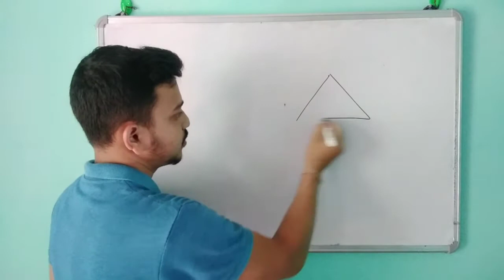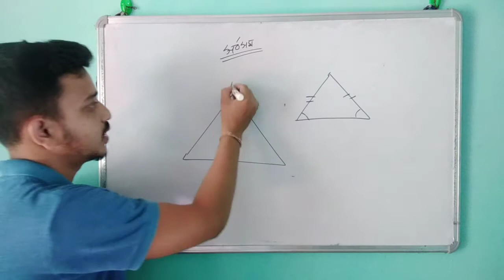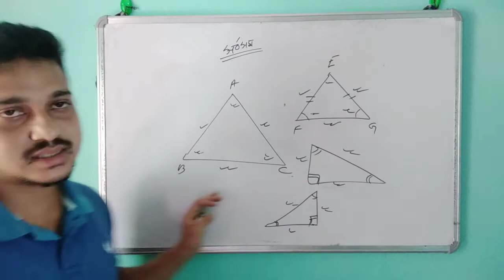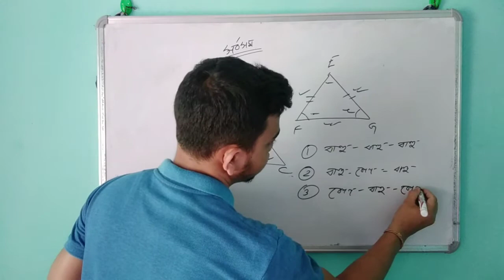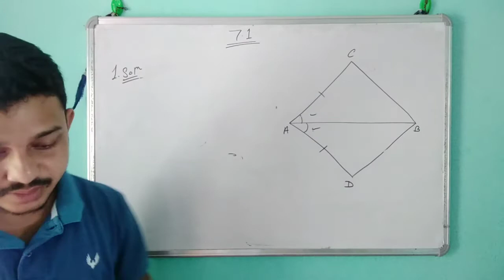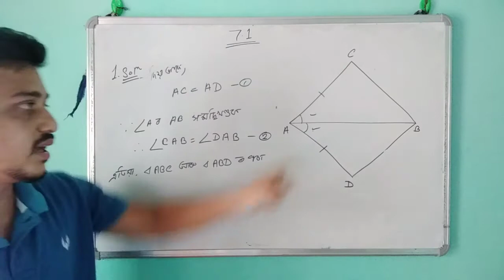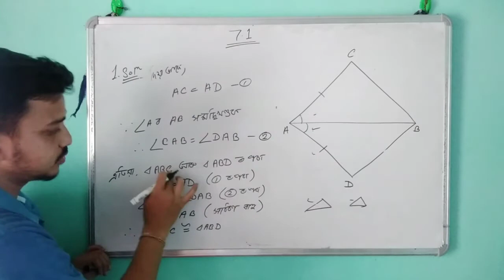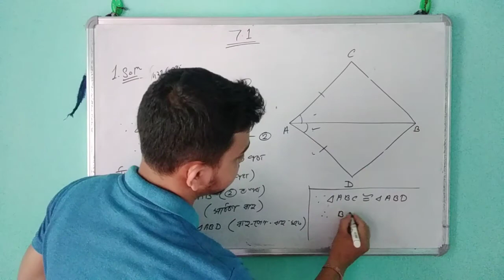Class 9 maths Triangle 7.1 solution